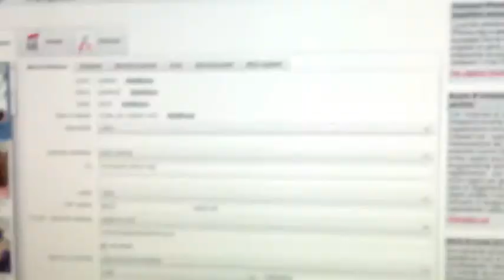Iscrizioni Sellaronda Hero 2014